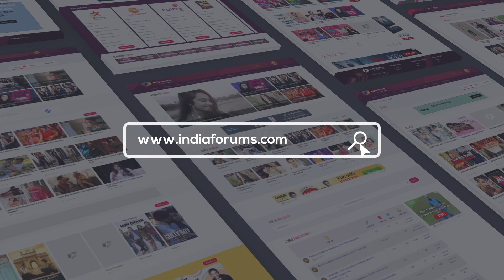Who Is Most Likely To? Ft. Ashi & Kashish Singh | India Forums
Ashi Singh and sister Kashish Singh got into a candid chat with us and here we did a who is most likely to segment with them.